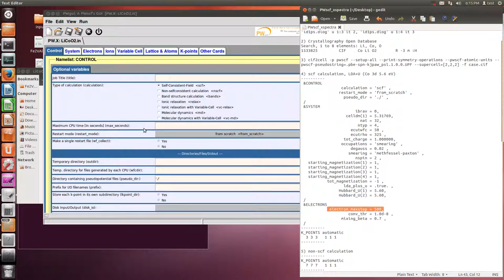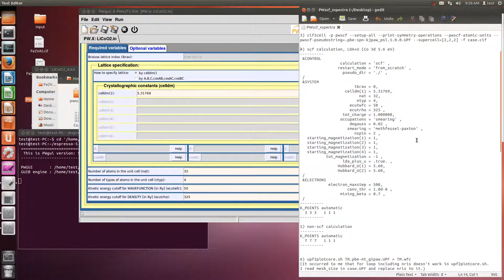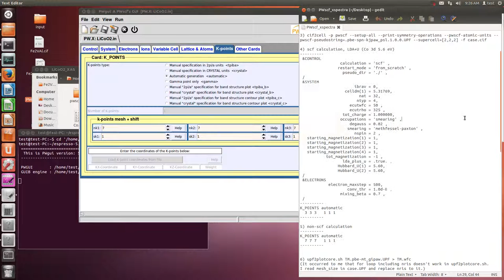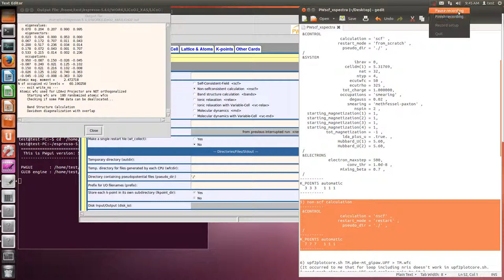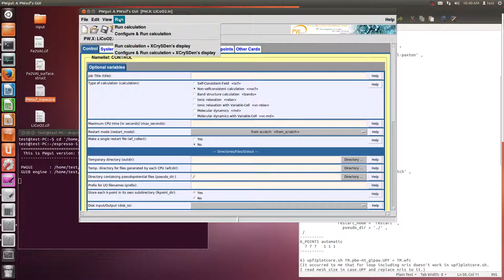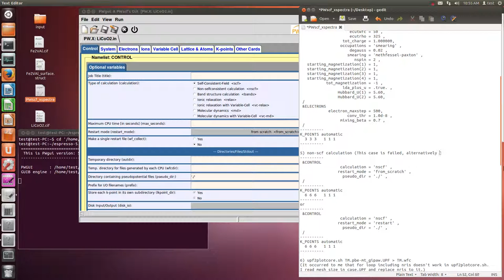PWscf (xspectra-2.5-, nscf, outline and tests)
xspectra

5) non-scf calculation (This case is failed, alternatively scf calculation)
 &CONTROL
                 calculation = 'nscf' ,
                restart_mode = 'from_scratch' ,
                  pseudo_dir = './' ,
K_POINTS automatic
  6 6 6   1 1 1
or
 &CONTROL
                 calculation = 'nscf' ,
                restart_mode = 'restart' ,
                  pseudo_dir = './' ,
K_POINTS automatic
  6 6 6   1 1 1